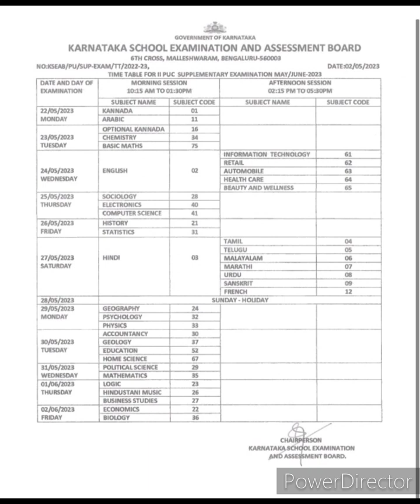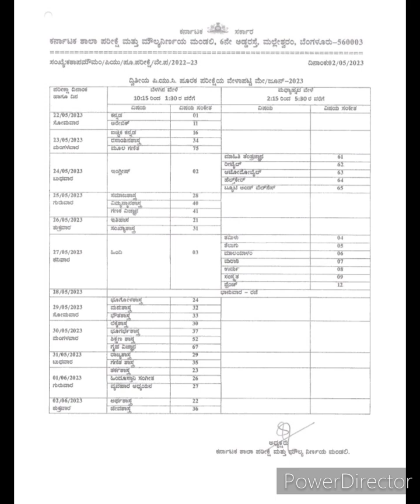Time table for second puc supplimentary examination may/june 2023 all the best students✍️✍️✍️✍️✍️